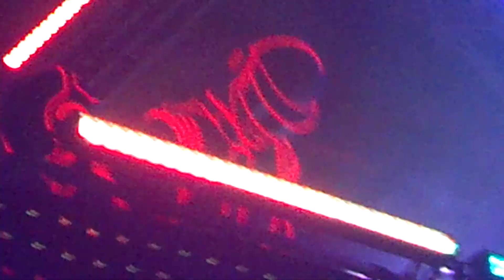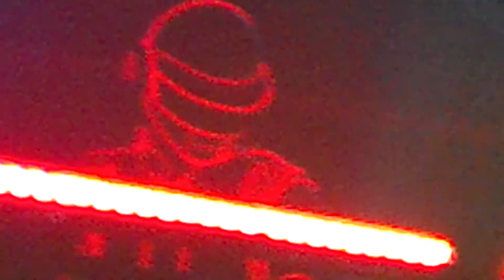One More Time (Daft Punk Tribute) Live Grand Rapids, MI Finale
One More Time Finale at The intersection in Grand Rapids, MI (17/04/2013)